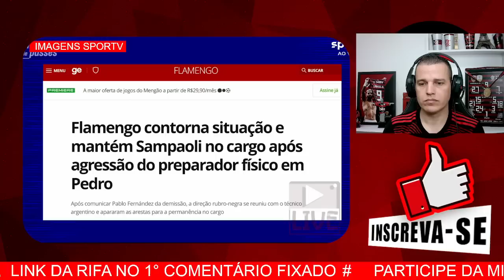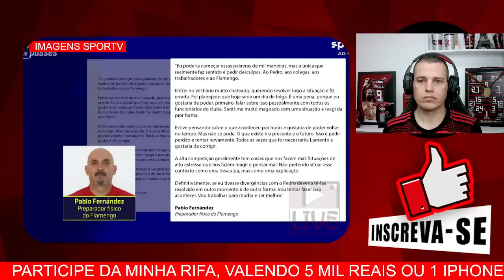A TORCIDA NÃO ESPERA OUTRA POSTURA! SAMPAOLI VAI CONTINUAR? ULTIMAS NOTICIAS SOBRE O FLAMENGO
DECISÃO TOMADA!

flamengo ao vivo com imagem,
jogo do flamengo hoje
jogo do flamengo de hoje
jogo do flamengo.
jogo do flamengo ao vivo,
Flatv,
fla tv,
flamengo fla tv,
flamengo ao vivo,
flamengo ao vivo hoje,
flamengo ao vivo agora,
fla tv ao vivo,
fla tv ao vivo agora,
tv fla ao vivo,
fla tv ao vivo agora online,
live fla tv ao vivo,
flamengo,
flamengo,
jogo do flamengo hojejogo do flamengo de hoje.
jogo do flamengo.
live fla tv ao vivo flamengo,
flamengo ao vivojogo do flamengo ao vivo.
jogo do flamengo ao vivo hojej
ogo do flamengo com imagem.
ultimas noticias do flamengo hoje
ultimas noticias do flamengo
JOGO DO FLAMENGO AO VIVO COM IMAGEM
JOGO DO FLAMENGO AO VIVO COM IMAGENS
ALLAN NO FLAMENGO
DE LA CRUZ NO FLAMENGO
BRUNO MENDEZ NO FLAMENGO
FLAMENGO FAZ CONTRATAÇÃO RELÂMPAGO
CONTRATAÇÃO NO FLAMENGO
CONTRATAÇÕES NO FLAMENGO
Rodrigo Salazar no Flamengo
RODRIGO SALAZAR NO MENGÃO
jogo Flamengo x Fortaleza
Flamengo ao vivo com imagens onde assistir
Flamengo onde assistir
Flamengo Brasileirão 2023 onde assistir Flamengo hoje onde assistir
noticias do flamengo de hoje
notícias do flamengo de hoje
notícias do flamengo
notícias flamengo hoje
flamengo noticias
notícia do flamengo de hoje
noticia do flamengo
jogo do flamengo
últimas notícias do flamengo hoje
flamengo hoje
noticias do flamengo agora
notícia do flamengo agora
flamengo agora